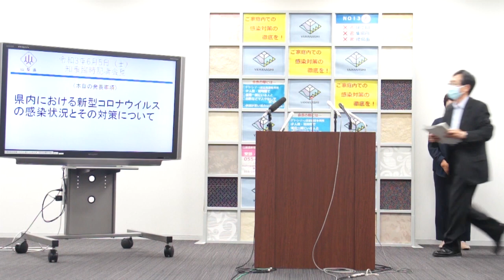県内における新型コロナウイルスの感染状況とその対策について（令和3年6月5日土曜日）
県内における新型コロナウイルスの感染状況とその対策につきまして、長崎知事、藤井総長からのメッセージです。